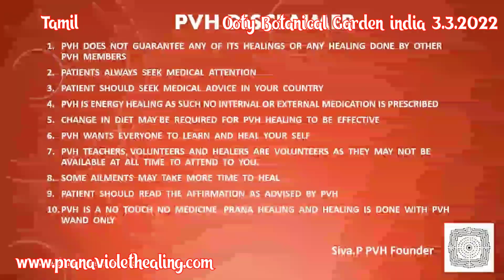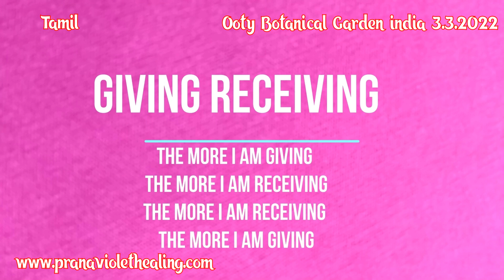PVH healing a girl period pain with excess energy from tree.see how a woman removed her Tulasi mala